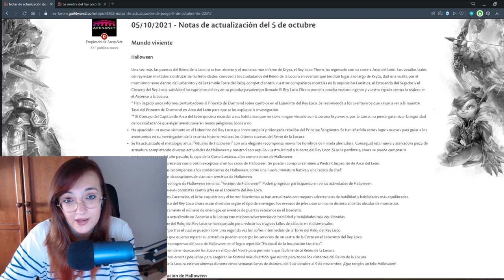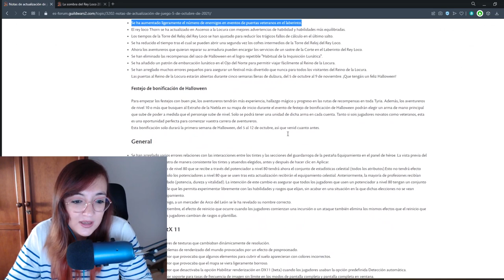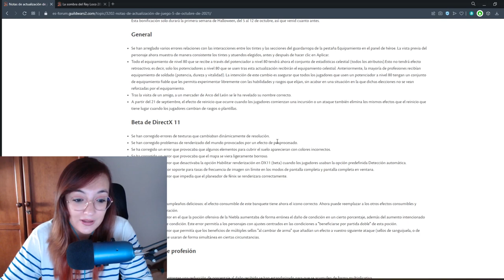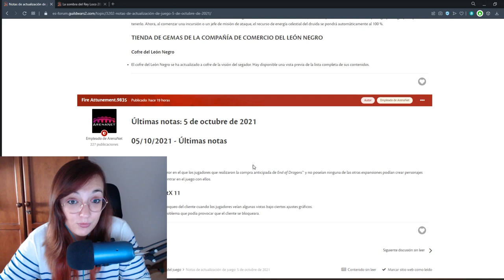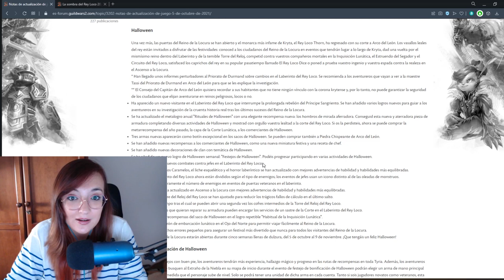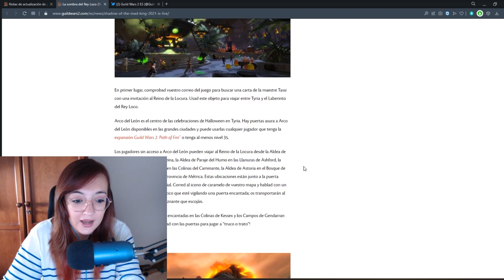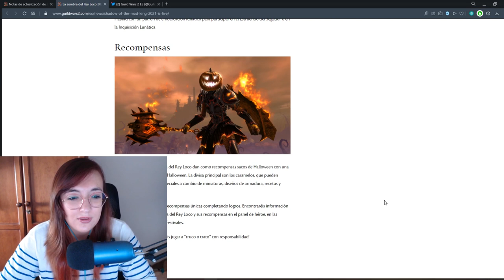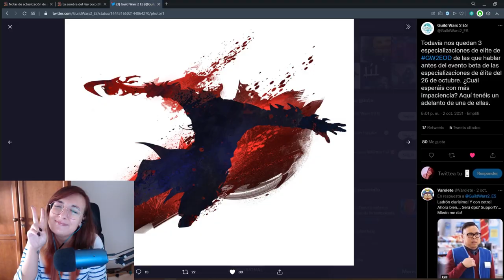¿EL PEOR FESTIVAL DE HALLOWEEN DE LA HISTORIA? Guild Wars 2 ESP Noticiario semanal 5-10 Octubre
Muy buenas a todos, por aquí os dejo el video noticiario de la semana. En esta ocasión y como bien os comente en los videos anteriores, nos tomamos un descanso de logros de Temporada de Dragones hasta el día 19 de octubre. Pero de momento podremos ¿disfrutar? de Halloween.

Aquí os dejo las notas del parche del pasado día 5 de octubre:
Y por aquí todo el contenido disponible para hacer durante este festival:
Os invitamos a que probéis las diferentes builds y nos comentéis que tal la experiencia y si  cambiaríais algo o si tenéis  alguna sugerencia y nos lo dejeis en los respectivos discord.
Os recuerdo que estaremos este sabado y domingo en Twitch, para que os paseis ^^

O bien podéis mandarme un mensaje privado o agregarme a amigos:
LadyPurupuru#2540

La configuración de mi pc y periféricos:
GPU: GeForce GTX 1060 6GB
CPU: Intel(R) Core(TM) i5-7500 CPU @ 3.40GHz
PLACA: MSI Z270-A PRO - Placa base PRO
Memoria RAM: 16 GB RAM
REFRIGERACIÓN: Cooler Master Hyper TX3 EVO CPU Cooler
FUENTE: Nox Urano VX 850W PFC
SSD: 240 GB Kingston UV400
CAJA: Zalman Z11 Plus USB 3.0 Azul
TECLADO: Thunder X3 TK25 Teclado Gaming
RATON: Owlotech MS-200 Ratón Gaming 2400 DPI
CASCOS: Bluestork KORP3 Auriculares Gaming
Resolución actual: 1920 x 1080, 60Hz
Sistema operativo: Microsoft Windows 10 Pro